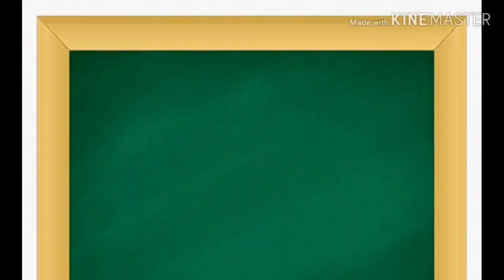MayWard VIDEO sa ASAP na HINDI NYO NAPAPANOOD LAST SUNDAY!